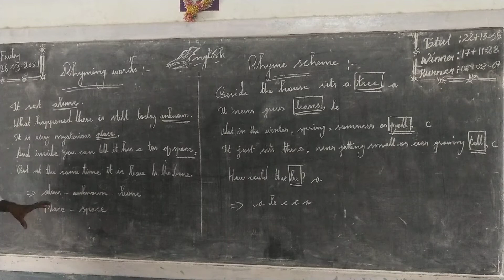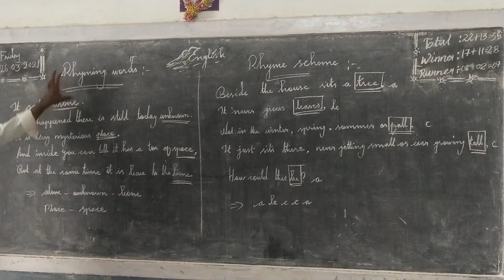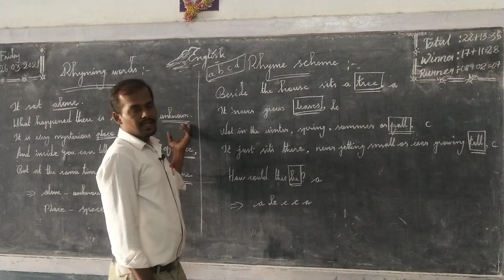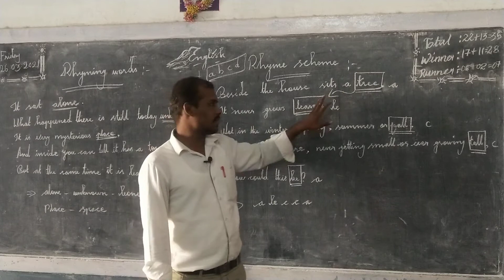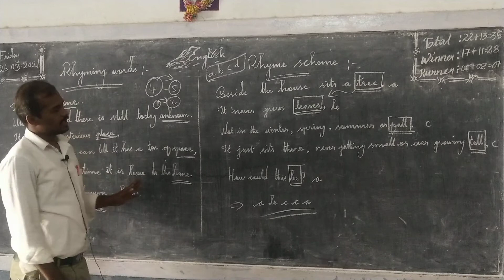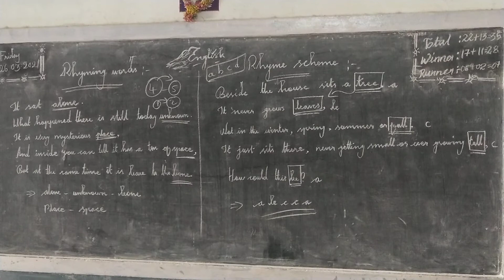Rhyme Scheme and Rhyming Words (TET, TRB ,SSC,TNPSC, UPSC,)# English # handwriting grammar# shorts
Rhyme Scheme and Rhyming words
Grammar / Vocabulary

For all competitive exams ( SSC,tnpsc, upsc,Bank exams etc,)